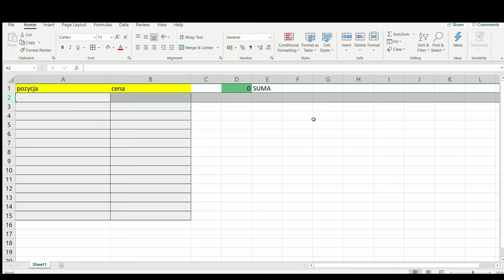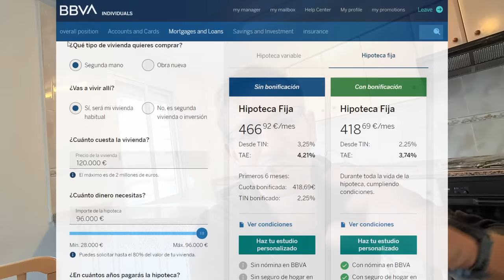[S6E6] - Kupiliśmy mieszkanie w HISZPANII! OKUPAS? Podpisujemy akt notarialny.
Dziś nadszedł nasz najważniejszy dzień w Hiszpanii, podpisujemy akt notarialny na kupno nieruchomości.

0:00 INTRO
0:26 Zmiana limitu na koncie w banku
5:16 Szaber na polu i Q&A
17:54 Okupados
20:50 Podpisanie aktu
23:00 Wchodzimy do mieszkania

W tym odcinku pokaże wam jak przebiega taki proces oraz opowiem razem z Darkiem o prawie Okupados. Darek pracuje od wielu lat w sprzedaży nieruchomości w Cullera więc ma w tych sprawach doświadczenie.

W tym odcinku również zbieram pomarańcze z sadu pomarańczy. Darek z Centro Brokers ogłosił promocję dla wszystkich widzów naszego kanału. Darmowe pomarańcze z jego sadu. Dajcie znać i razem pojedziemy tam zbierać pomarańcze na soki.

Gdyby ktoś był zainteresowany kupnem nieruchomości w Cullera to polecamy: Nieruchomości w Hiszpanii

Sprzęt:
Garmin - Descent G1
Dron - DJI Mavic 2 Zoom
Kamera -  Samsung S20
Tandem